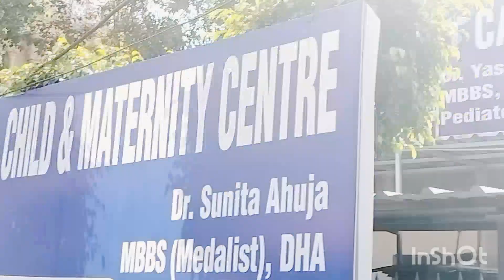Kiyara Ko Ho Rha Hai Fever || Hum chly Hospital 🏥 || Viral fever in Children ||Mini vlog shoot